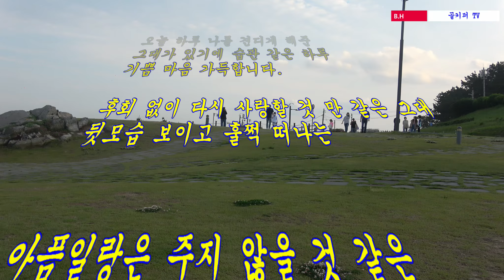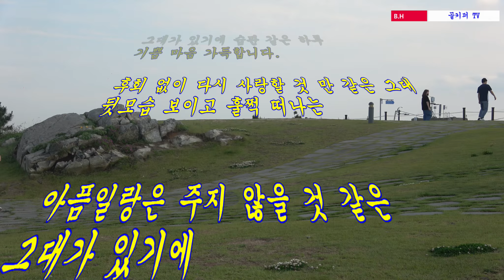출처 : 좋은 글 중에서♡ 마음으로 찾아와 주는 사람에게 ♡배경/울주 간절곶.촬영-꼬뿌니이,b.h 골키퍼 TV,Music,